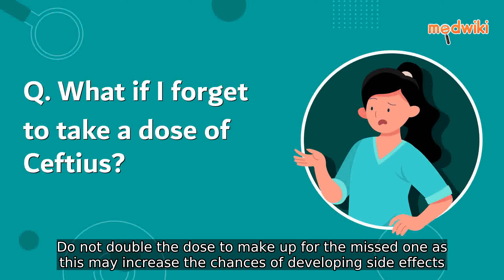What if I forget to take a dose of Ceftius?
If you forget a dose of Ceftius, take it as soon as you remember. However, if it is almost time for your next dose, skip the missed dose and take the next scheduled dose. Do not double the dose to make up for the missed one as this may increase the chances of developing side effects.